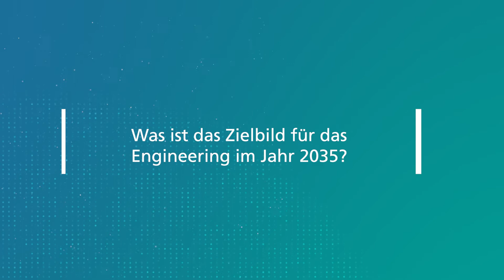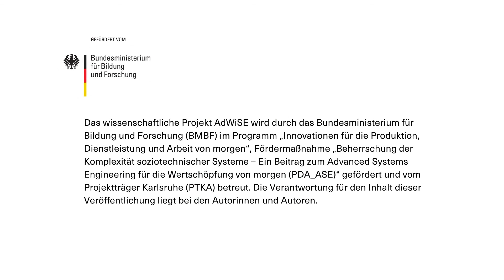Advanced Systems Engineering – ein Leitbild für das Engineering von morgen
Wir erforschen und gestalten das zukünftige Engineering durch eine Vernetzung und Unterstützung der Aktivitäten des Advanced Systems Engineering (ASE) in Wissenschaft und Wirtschaft. Advanced Systems Engineering ist ein breites Themenfeld, in dem Technologien, Methoden und Kompetenzen aus verschiedenen Domänen zusammengeführt werden müssen. Hier sehen Sie, was unsere Experten dazu sagen.